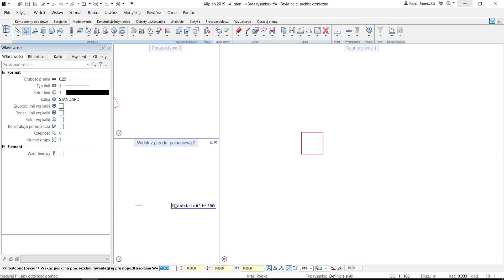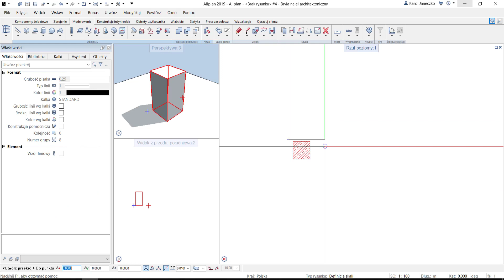Allplan - Konwersja bryły na element architektoniczny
Allplan to kompleksowe oprogramowanie BIM dla budownictwa, cieszące się uznaniem konstruktorów i architektów na całym świecie. Programy Allplan Engineering, Allplan Architecture oraz Allplan Bimplus pozwalają zaprojektować pełen cykl życia budynku, umożliwiając komfortową współpracę specjalistom z różnych dziedzin inżynierii lądowej i architektury.